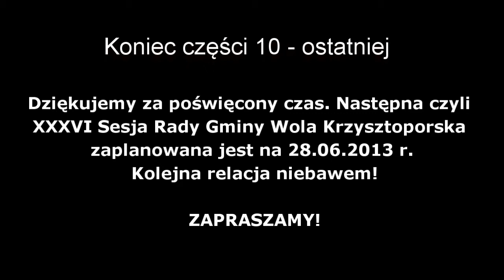XXXV Sesja Rady Gminy Wola Krzysztoporska cz. 10/10 (05.06.13)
Materiał audio-wizualny zarejestrowany podczas XXXV sesji Rady Gminy Wola Krzysztoporska, która miała miejsce 5 czerwca 2013 roku. Jest to pierwszy zarejestrowany, oraz opublikowany materiał wideo z posiedzenia Rady Gminy Wola Krzysztoporska. Otwiera tym samym nowy rozdział w zakresie upowszechniania i przekazu informacji związanych z działalnością naszego samorządu.
Ze względu na długość pełne nagranie (jakość HD 720p) zostało podzielone na ~ 30 minutowe części.
Dziesiąta, a zarazem ostatnia część prawie pięciogodzinnego materiału obejmuje przedział czasowy przebiegu obrad od godz. 16:30 do ogłoszenia zakończenia obrad czyli ~ godz. 16:55.

Podana na kanale liczba wyświetleń tyczy się tylko wywołań przez wyszukiwarkę youtube i nie uwzględnia wyświetleń filmu zamieszczonego na stronie

Zalecamy oglądanie materiału w jak najwyższej możliwej rozdzielczości (do bezproblemowego odtwarzania materiału w rozdzielczości HD 720p niezbędne jest wydajne łącze internetowe). Życzymy więc szybkiego łącza i dobrego odbioru!

Przygotowanie i montaż: Błażej Ligęza.
Gmina Wola Krzysztoporska 06/2013 r.